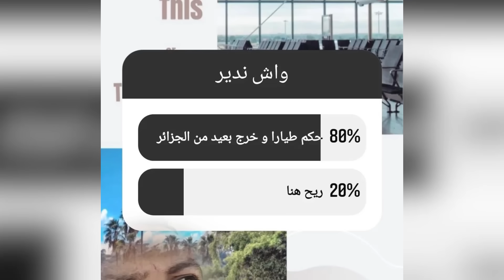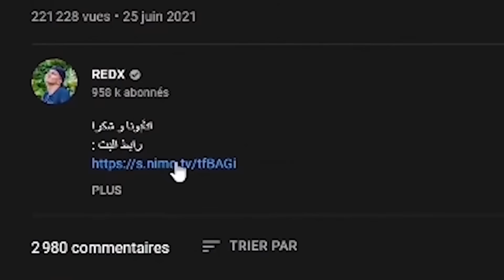قصة عائلة جزائرية كلها مسكونة - عاشو الرعب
اتأبونا و شكرا
✨ رابط قناتي على النيمو :

🍹 تابعو أيامي على السوشل ميديا :
أنستغرام : redx.dz
تويتر : @redx_officiel

أنستغرام : redx.dz
تويتر : @redx_officiel